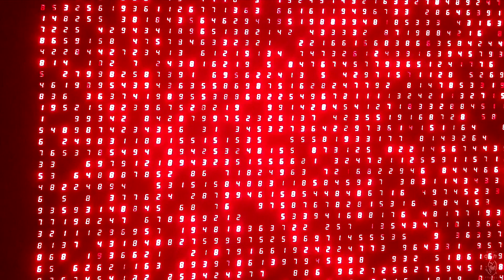Turnstile@Victoria Warehouse, Manchester 24/08/23